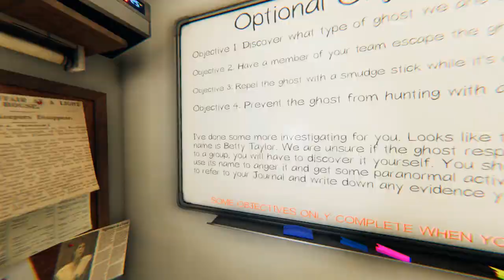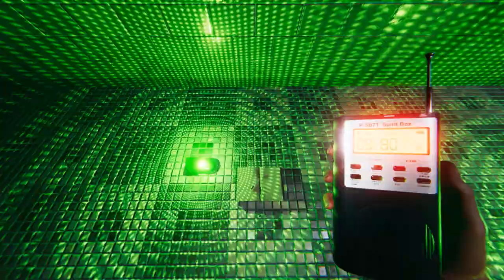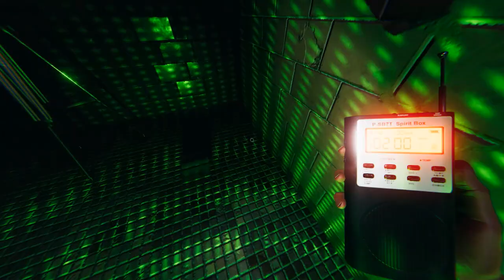Phasmophobia - Lazy Jinn vs Bad Hunter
I COMPLETELY IGNORE THE POSSIBILITY OF FINGERPRINTS AS EVIDENCE CAUSE I DIDNT GET FINGERPRINTS WHEN TAKING A PICTURE OF THE BATHROOM STALL DOOR.